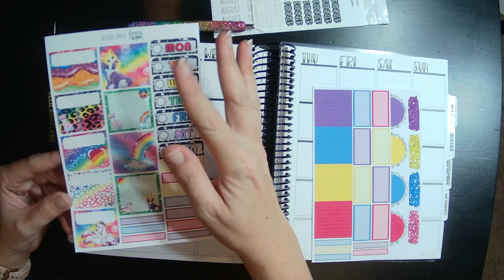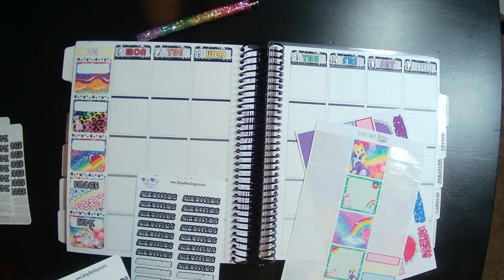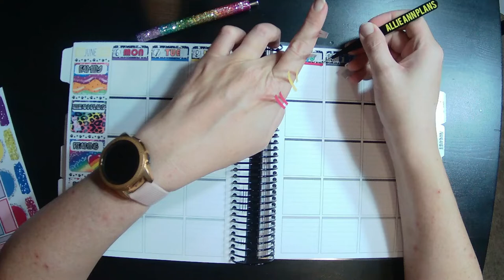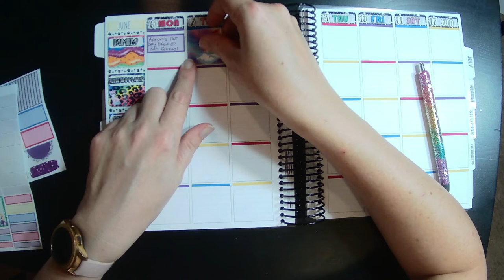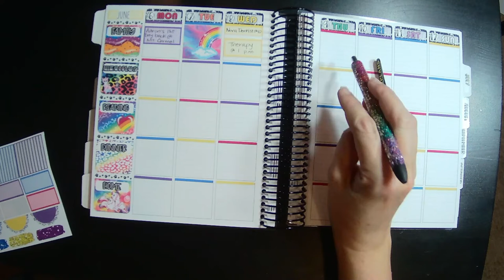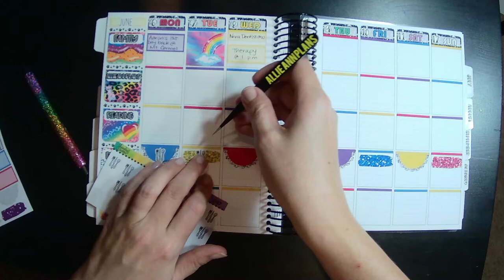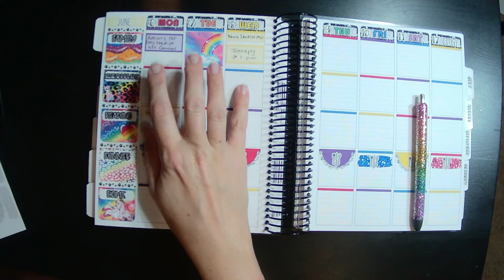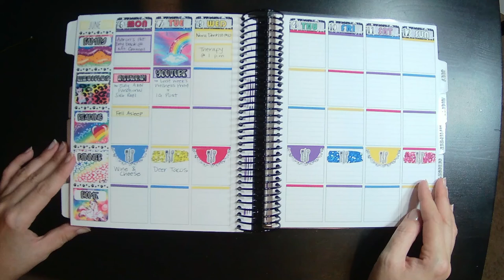June 6 - 12 Plan With Me | TPC Nation x TDD Planner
Kit: Beyond Paper Flowers